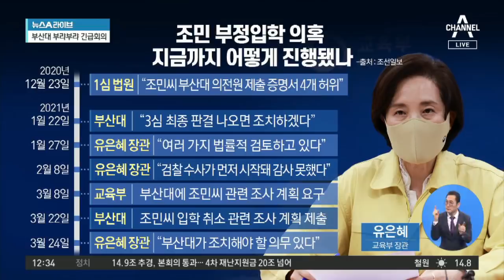유은혜 “조민 의혹 조사해야”…부산대 긴급회의 | 뉴스A 라이브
■ 방송일 : 2021년 3월 25일 (목요일)
■ 진행 : 황순욱 앵커
■ 출연 : 소종섭 전 시사저널 편집국장, 전지현 변호사, 최진봉 성공회대 교수

[황순욱 앵커]
교육부가 조국 전 법무부 장관의 딸이죠. 조민 씨의 부산대 의전원 부정입학 의혹을 조사하라고 부산대 측에 지시를 했습니다. 먼저, 유은혜 교육부 장관의 목소리 함께 들어보시죠.

[유은혜 사회부총리 겸 교육부 장관 (영상)]
법원의 판결과는 별도로 입학 취소 권한을 가진 대학이 학내 입시 부정 의혹과 관련한 사실관계를 조사한 후 일련의 조치를 취하는 것이 무죄 추정의 원칙에 위배되지 않는다고 보았습니다. 부산대의 2015학년도 모집 요강에 따라 부산대가 (입학 취소 등의) 조치할 수 있다고 보았습니다.

[황순욱]
최 교수님, 사실 조민 씨 이 사건이 논란이 막 됐을 때요. 언론에서도 그랬고 많은 사람들이 부산대에서는 왜 이렇게 미온적인 태도를 보이냐고 얘기를 했었고, 교육부도 나서라고 여러 번 얘기를 했습니다. 그때마다 교육부는요. 그렇게 얘기했습니다. 이거는 부산대의 권한이다. 강요할 수 없다는 식으로 한발 물러서 있었거든요? 몇 개월 동안 그랬었는데 갑자기 교육부총리가 나와서 이렇게 얘기합니다. 이거는 권한이 아니라 의무라 그러면서 반드시 조사를 해라. 지시까지 했습니다. 그렇게 몇 개월 동안 아무 조치를 취하지 않다가 왜 갑자기 이렇게 입장을 밝힌 거죠?

교육부의 발표는 이래요. 교육부가 이 문제에 대해서 본인들의 입장을 내놓았는데 입장은 뭐냐면요. 법률 검토를 올해 초에 시작했다고 합니다. 교육부의 입장입니다. 3월에 거기에 대한 결론이 나왔는데 결론의 내용을 보면 대학이 이 부분에 대한 주체권을 갖고 있다. 왜냐하면 대학 입학요강에 따라서 전형을 하고, 전형한 다음 일정 부분 거기에 대한 결론은 대학이 내리는 것이, 교육부가 나중에 최종적인 승인을 할 수 있을지 모르겠지만, 대학이 이 부분을 하라고 아마 그렇게 지시를 한 것 같아요.

저는 이런 생각이 들어요. 의혹이 생기는 문제는 선거 앞두고서 이런 일을 한 거 아니냐. 이런 얘기를 하는데요. 저는 또 반대로 생각하면 이거 이슈화되는 게, 그게 좋을까요? 저는 별로 좋다고 생각 안 해요. 지금 선거판에서 이게 이슈화되면 여당에게 불리하지 야당에게 불리한 상황은 아니라고 저는 보거든요? 유은혜 장관 입장에서 이런 얘기하는 것이 과연 선거에 도움이 될까? 저는 개인적으로 그런 생각이 듭니다.

〈평일〉
08시 00분 라디오쇼 정치시그널 (유튜브 라이브)
08시 50분 김진의 돌직구 쇼
10시 20분 김진의 더라방 (유튜브 라이브)
12시 00분 뉴스A 라이브
15시 50분 강력한 4팀
17시 20분 뉴스TOP10
19시 00분 뉴스A

〈주말〉
12시 00분 토요랭킹쇼·뉴스A 라이브
17시 40분 뉴스TOP10
19시 00분 뉴스A